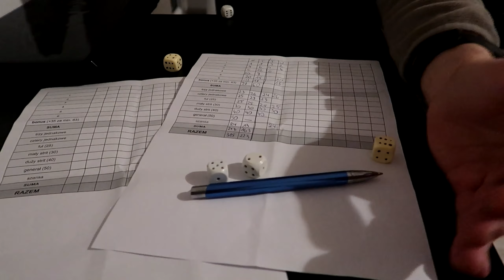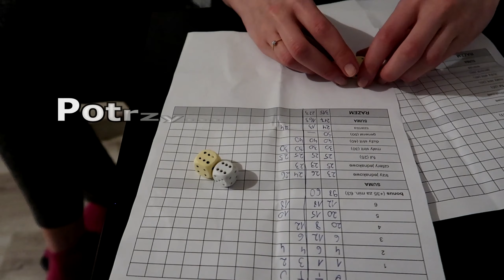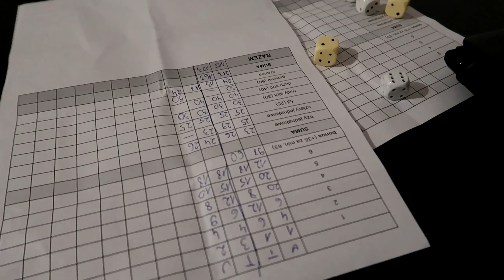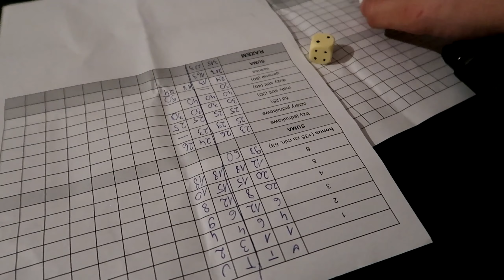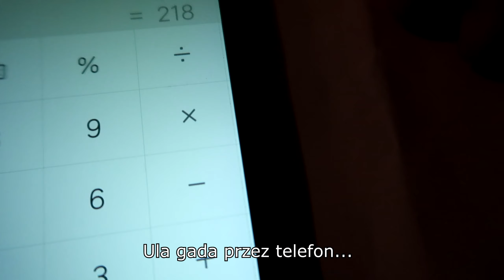Mała Pętla Bieszczadzka, room tour i gra w kości! | Bieszczady motocyklem 2019 #5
Jest 4 maja i to ostatni dzień naszego majówkowego pobytu w Bieszczadach. Rano przywitał nas deszcz, więc poranek spędziliśmy w pokoju, odpoczywając po wczorajszej wycieczce i susząc przemoczone stroje. Gdy trochę się przejaśniło, postanowiliśmy wybrać się na przejażdżkę Małą Pętlą Bieszczadzką, której długość to około 99 km. Za punkt startowy pętli uważa się Lesko, jednak my, podobnie jak wczoraj, wyruszyliśmy z Polańczyka. Szybko jednak ponownie zaczęło padać. Po powrocie z przejażdżki nagrywam room tour pokoju, w którym mieszkamy. Wieczorem gramy w kości, czyli jedną z naszych ulubionych gier. Rozgrywka jest zacięta, a mi nagranie przynosi szczęście - wyrzucam generała, czyli najwyżej punktowany układ. Na koniec dnia przygotowujemy kolację i relaksujemy się w pokoju.

Nasze akcesoria:
- kufry boczne Oxford 55
- tankbag Oxford 35
- pokrowiec na motocykl Oxford XL
- linka KRYPTONITE

Nasz motocykl:
Yamaha XJ600 2002 r.

Muzyka:
SDM - Dookoła mgła